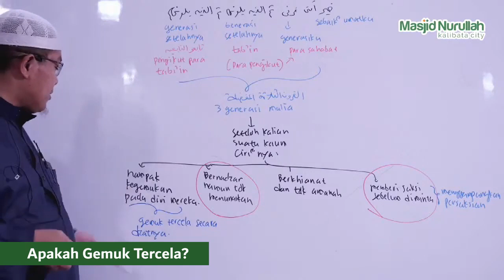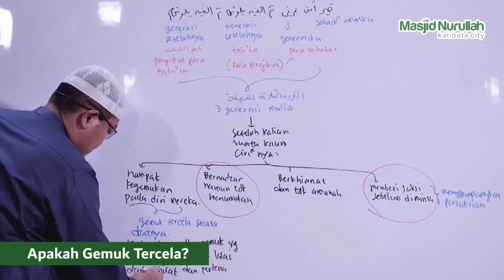Apakah Gemuk Tercela? (Faidah Singkat 8 Menit)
Diambil dari Kajian Syarah Kitab Tauhid Bab 61